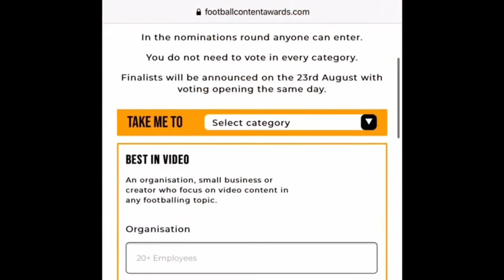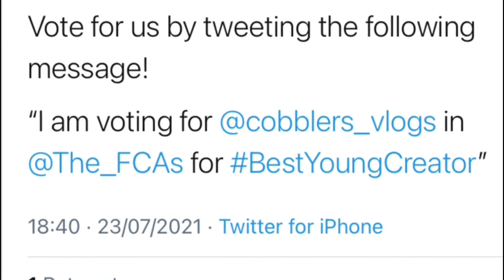HELP US WIN AN AWARD!!!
In today’s video we tell you how you can vote for us in the 2021 Football Content Awards!

Vote for us in the Football Content Awards ‘Best young content creator’ category

Our DM’s are always open across all platforms so, please don’t hesitate to get in touch with us!